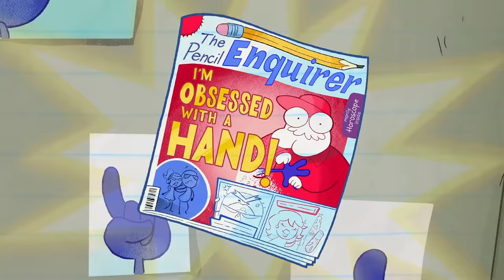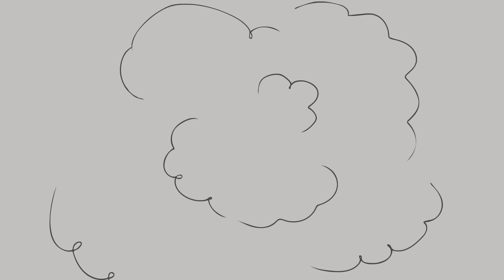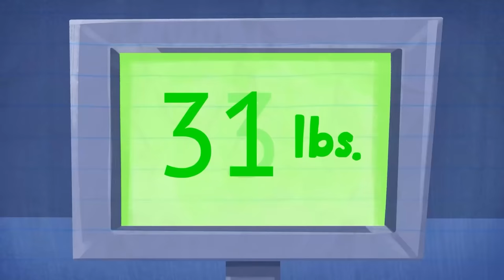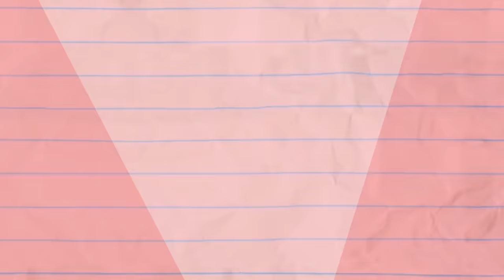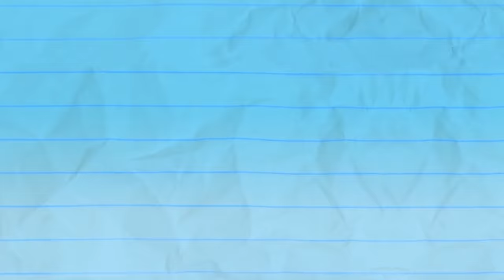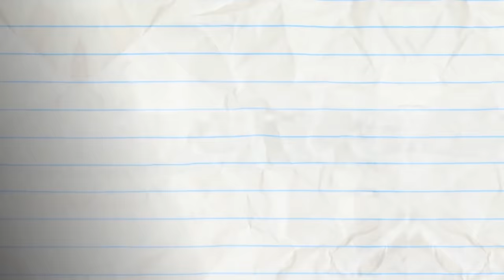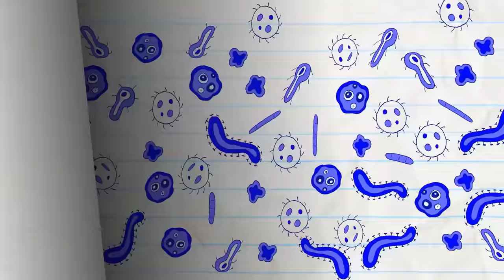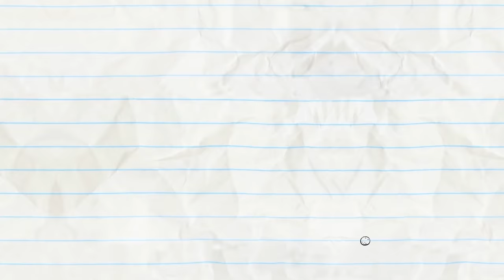"All Jacked Up" | Pencilmation Cartoons!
Episodes in this compilation:

0:00 - ALL JACKED UP

1:50 - ALMOIST FAMOUS

5:31 - ONE FOR THE PAGES

8:18 - BAD SHORTSMANSHIP

11:16 - YOU BIG LUGGAGE

13:47 - BLACKOUT

16:32 - FAILURE TO LUNCH

18:50 - TOAST BUSTER

20:41 - ONE FLU OVER THE CUCKOO'S NEST

24:08 - SHIP HAPPENS

27:46 - FRY SO SERIOUS?

31:03 - THE BIG, THE BAD, AND THE PIGGY

33:48 - HANSEL AND REGRETEL

35:38 - GOING COCO NUTS

37:57 - LAWN AND ORDER

40:41 - MERMAID OF HONOR

43:10 - THE TELL TALE ART

45:26 - DIAPER ANOTHER DAY

46:28 - SICK FLICK

48:48 - SHOCK AND ROLL

50:35 - ART ATTACK

52:34 - PUTT’S UP DOC?

55:40 - A FAREWELL TO ALARMS

59:05 - SEESAW SEEN